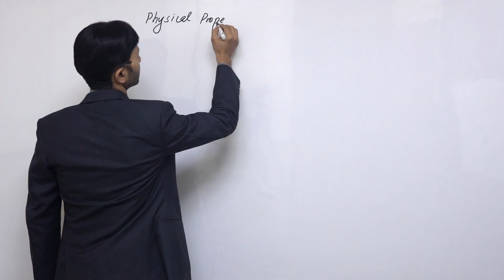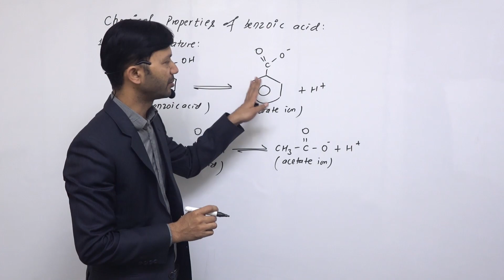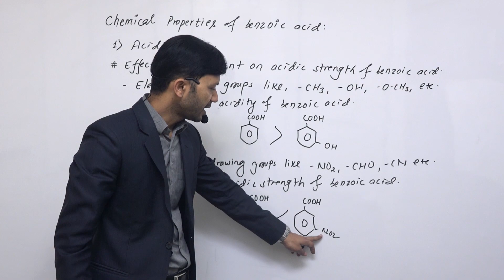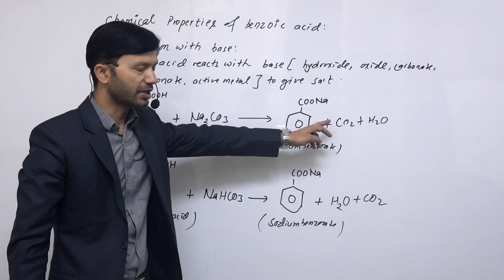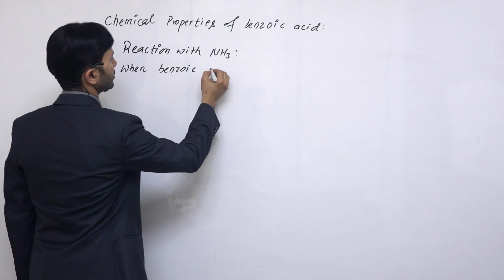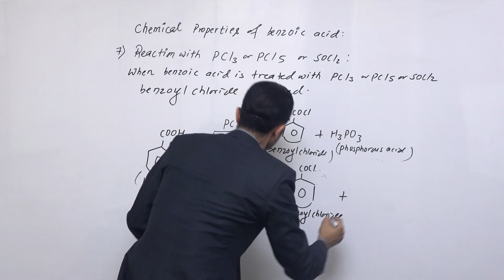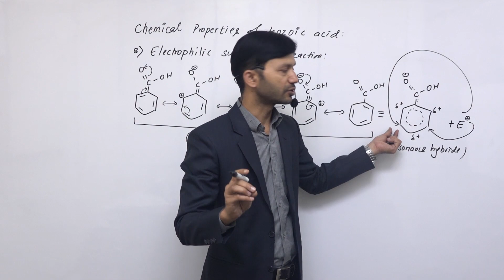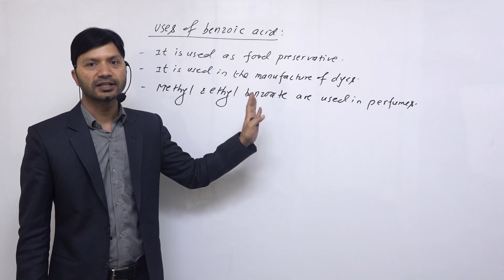Class 12 Chemistry carboxylic acid part 3